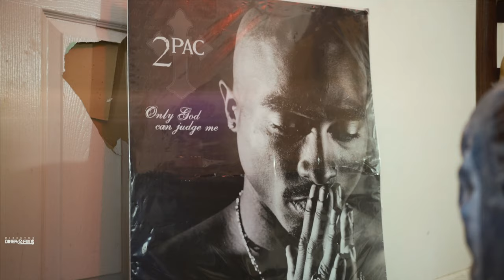Teece Mula - Ain't No Goin Out ft. Miah Banks (Official Video) Shot